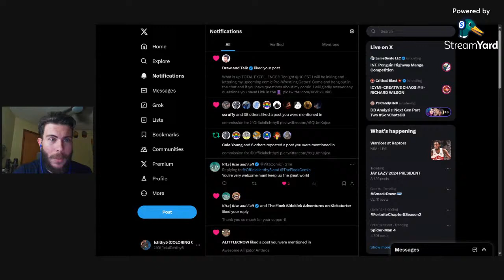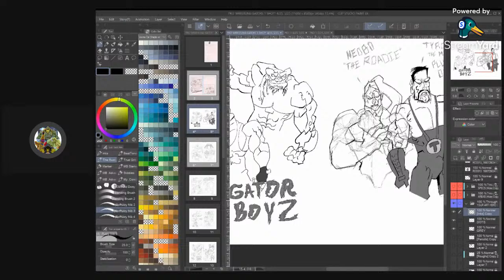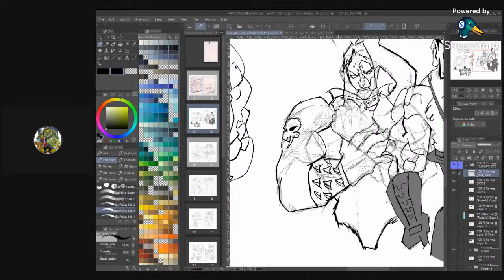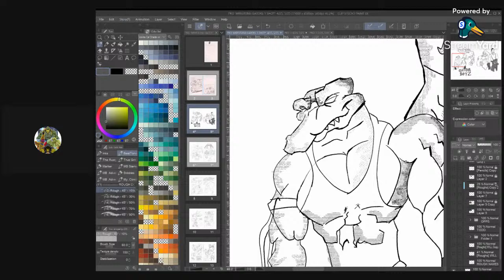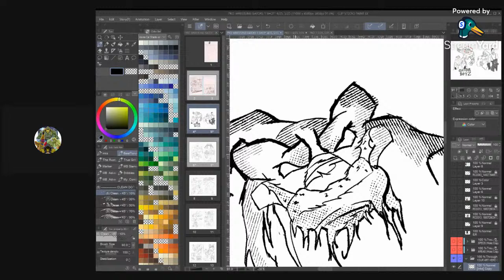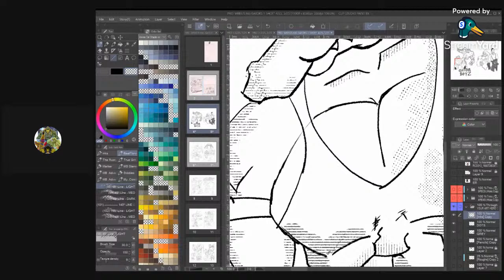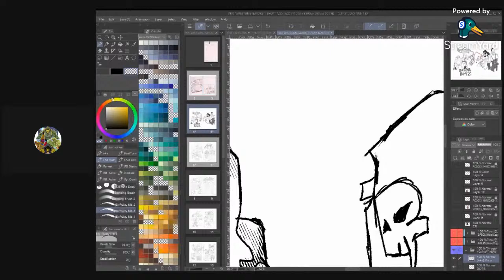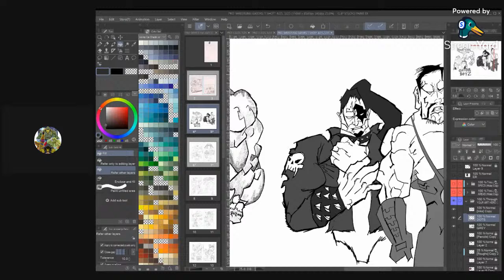Pro-Wrestling Gators Art Stream